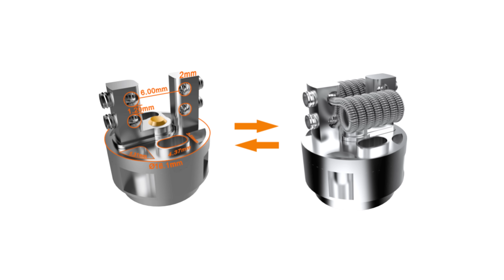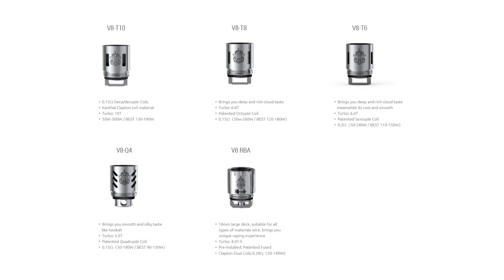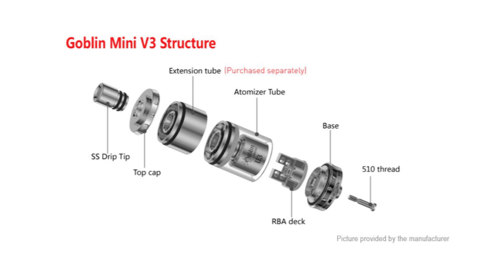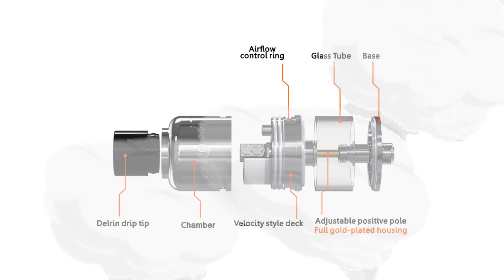ТОП 5 Атомайзеров за 2016